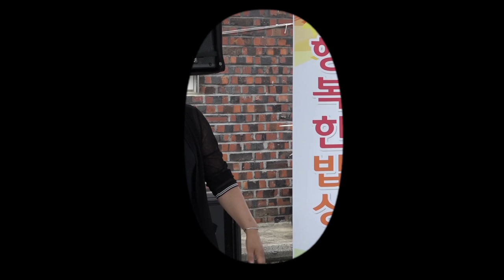꽁뚜직캠 ' 트로트 가수 주현미의 '정말 좋았네' 신명난.가수 170722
신명나게 부르는 가수 신명난이가 부른다
잘 보세요~ㅎ~ㅎ~